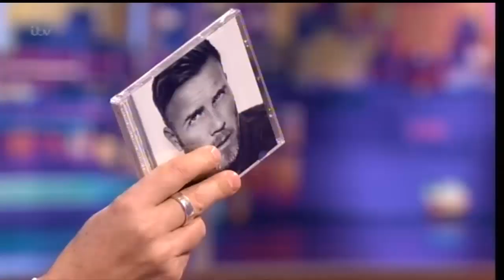"Gary Barlow" On The Jonathan Ross Show Series 5 Ep 7 23 November 2013 Part 1/5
His Guests Include:
Simon Pegg
Dame Edna Everage
Michelle Keegan
& Gary Barlow